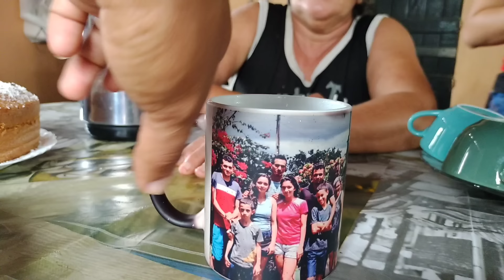dia das mães//café da manhã//almoço especial// domingo feliz na roça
olá meu nome é Valdir moro em bom Jardim Pernambuco

olá pessoal!

acompanhem hoje um pouco da nossa rotina na roça

muito obrigado a todos vocês que me acompanham

Valdir Barbosa da Silva
caixa postal 08
bom Jardim Pernambuco
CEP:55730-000